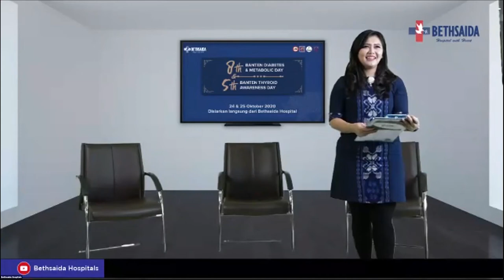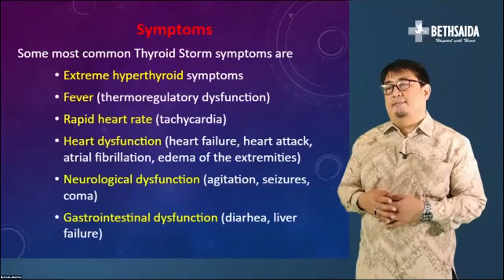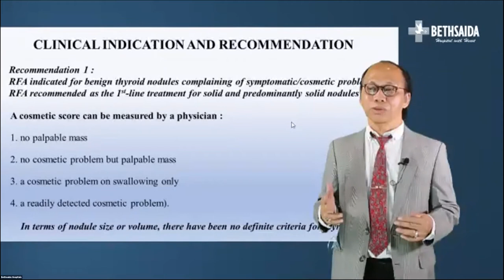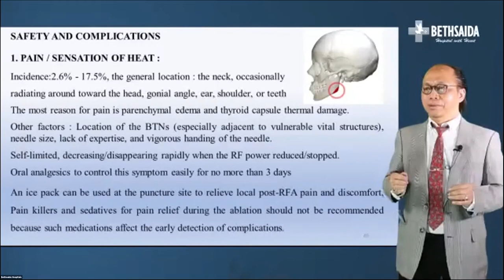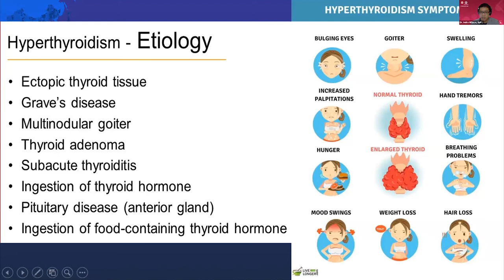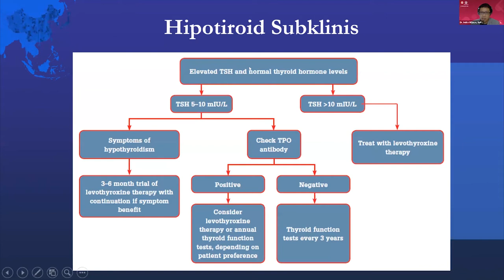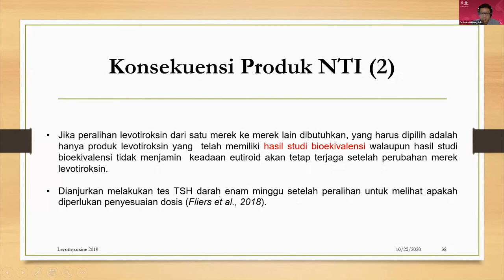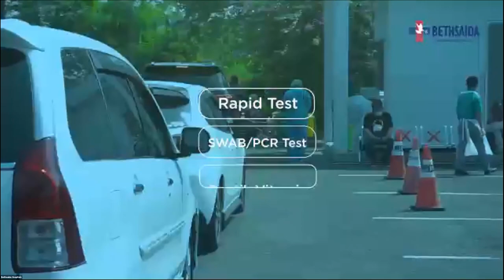8th Banten Diabetes & Metabolic Day and 5th Banten Thyroid Awareness Day (SIMPO 6)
Narasumber :
1. Dr. Hari Hendarto, Ph.D, Sp.PD-KEMD
2. Dr. Rochsismandoko, Sp.PD, KEMD, FINASIM, FACE
3. Dr. Indra Wijaya, M.Kes, Sp.PD-KEMD, FINASIM